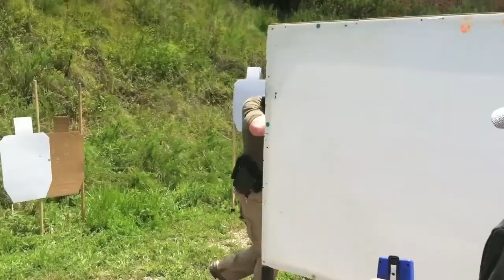ORSA Multi-Gun 7/22/2012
My second 3-gun match.  Moved and shot a little faster this time.  I had a couple of equipment upgrades this time that I think paid off. The Geissele SSA-E trigger is awesome and made it a lot easier to shoot the rifle fast and accurately.  with the 20 round MecGar mag, I never had to reload the pistol.  My homemade shotshell caddies worked a lot better than my bandolier, but I still need a lot of practice on shotgun reloads.